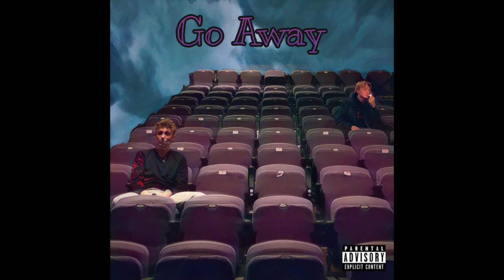Go Away - Yung Woods & Max Small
Yung Woods & Max Small - "Go Away"